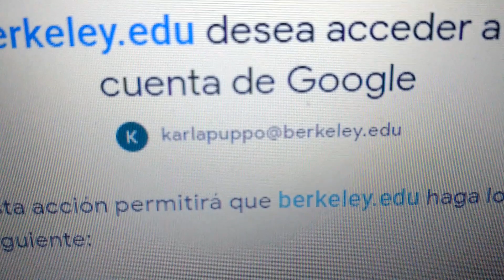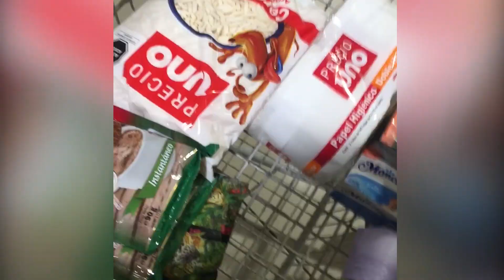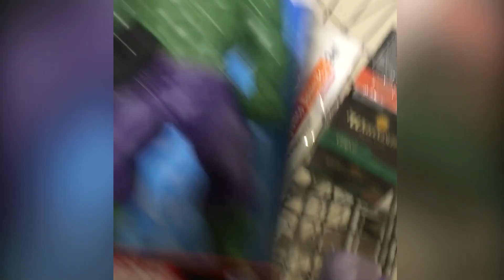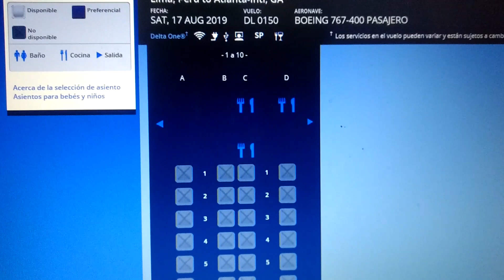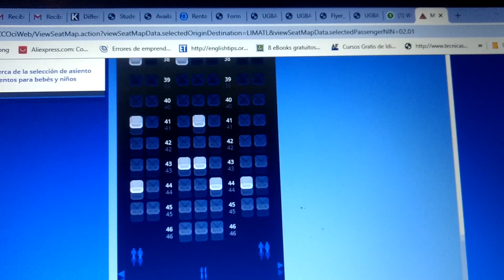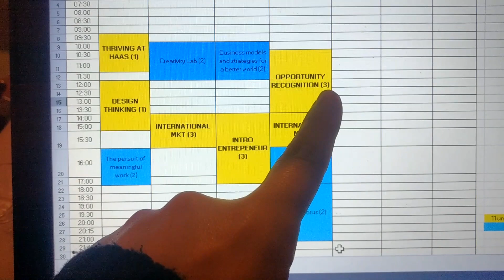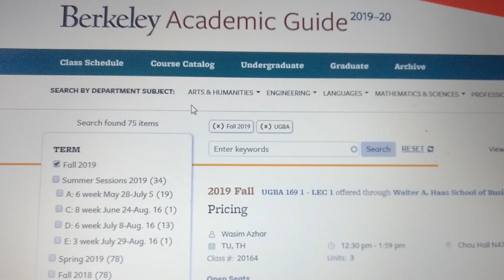CAMINO A EE.UU. ✈ VLOG 4 ✈ | ¡EL CHECK IN!